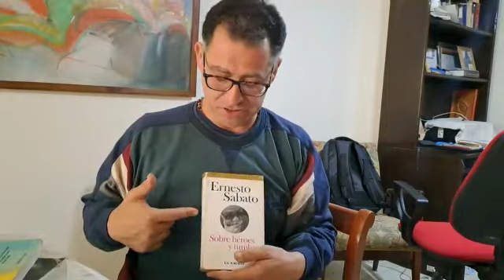Biblioteca de Roberto Espeche Trapani.